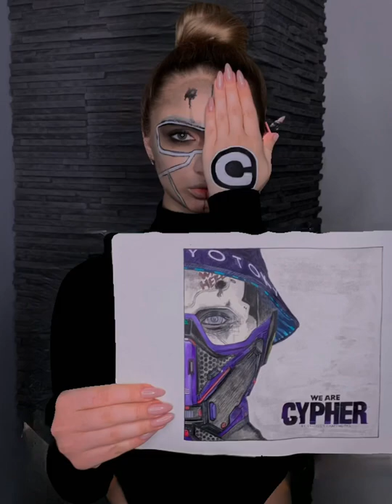PROTORYPE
PROTORYPE MASK FOR COLLIDER AND ART